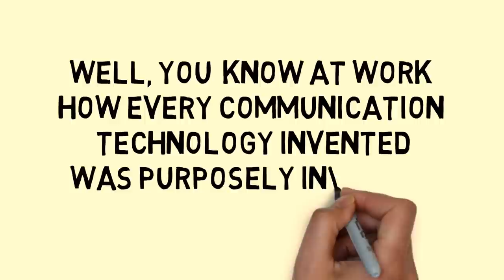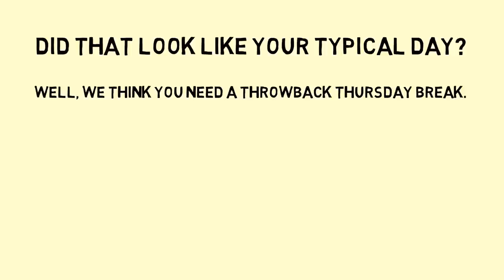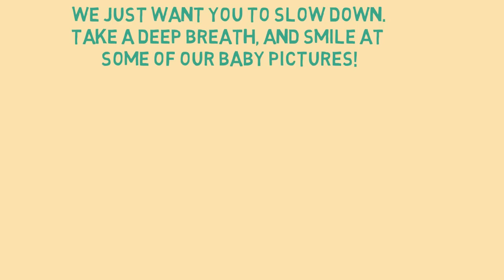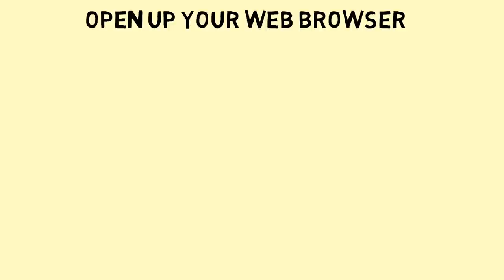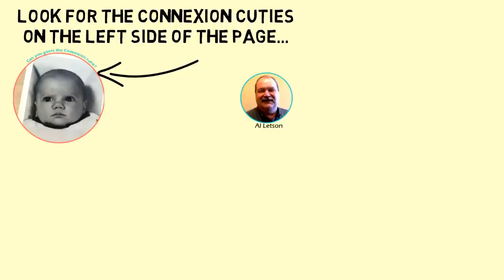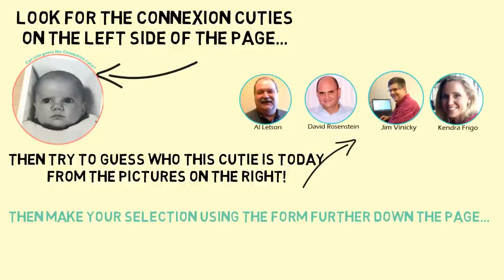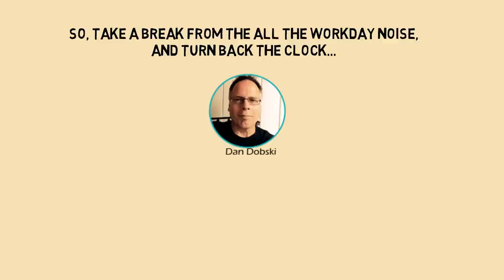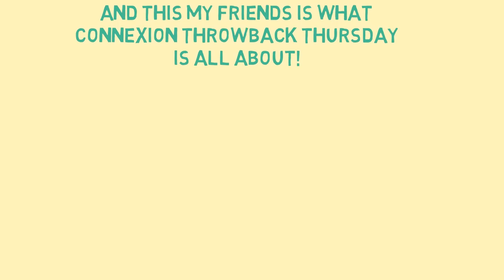Connexion Throwback Thursday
What is Connexion Throwback Thursday? It's a much needed break from modern technology, a chance to smile and enjoy lunch on us!